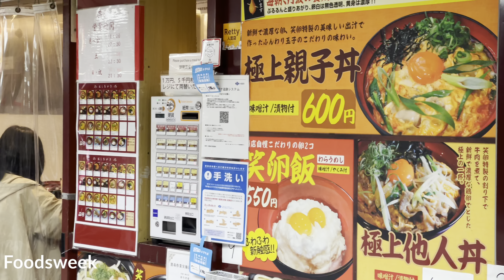Why Is Egg So Good... | Oyakodon in Japan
Oyakodon is a bowl of chicken and egg soup served with rice.
03:19 Chicken and egg bowl
05:46 Beef and egg bowl